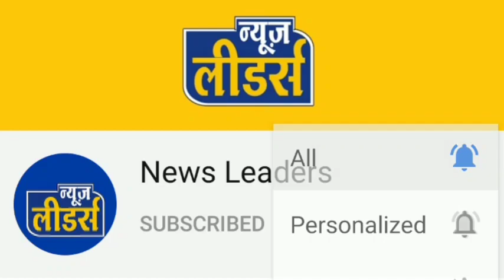Newsleaders - कोहरे की आगोश में समाया बड़वानी जिला, रणजीत क्लब मामले में कलेक्टर का बड़ा बयान, कोरोना